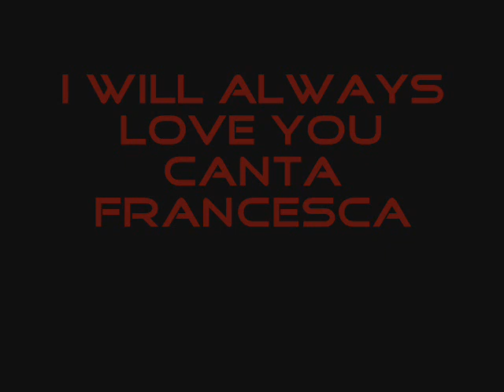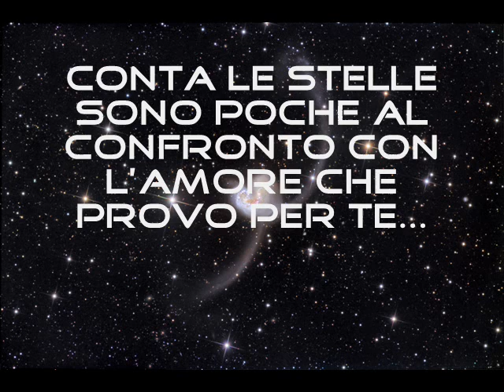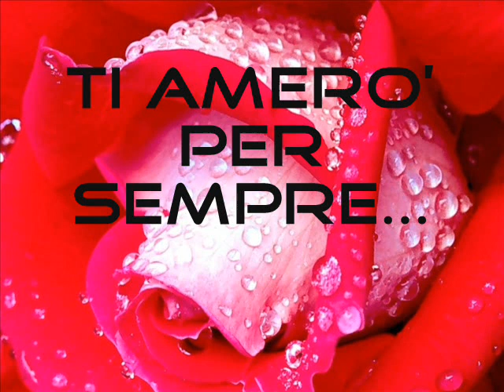I WILL ALWAYS LOVE YOU.... CANTA FRANCESCA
esclusivamente per voi la prima volta in inglese.
inventando le parole.